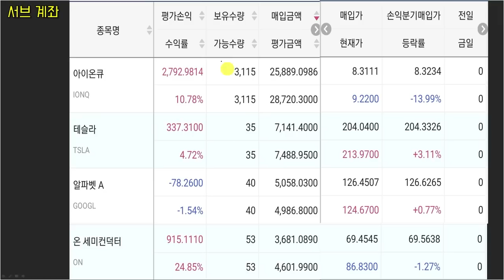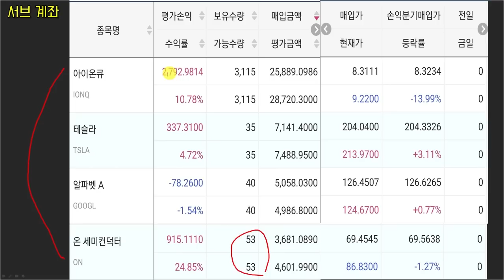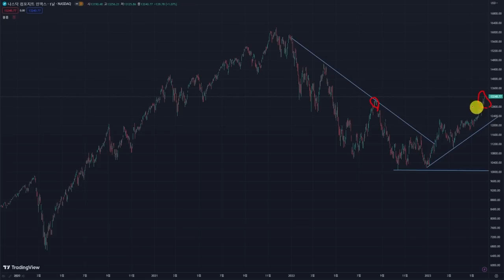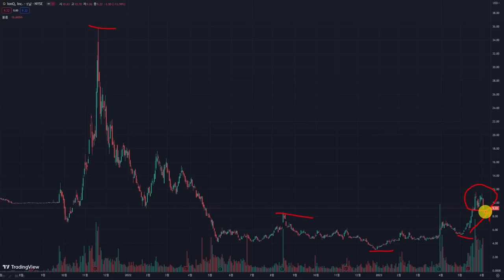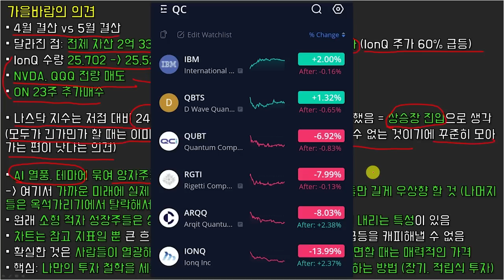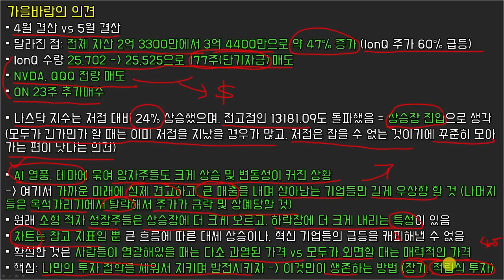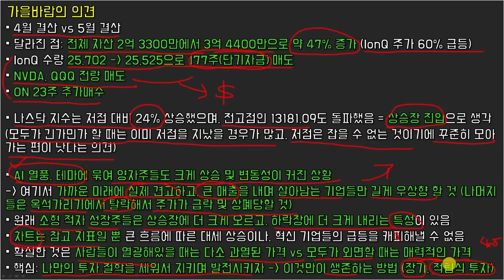가을바람월드 5월 결산, 계좌 공개 (feat. 상승장은 시작되었네)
➤ '구독'과 '좋아요', '알람설정', '댓글', '멤버십 가입'은 컨텐츠 제작에 큰 힘이 됩니다 ^^
➤ 욕설과 악플, 도배댓글, 타채널 홍보링크, 매너없는 글은 삭제/차단될 수 있습니다.

00:00 인트로
00:13 전체 계좌 한 눈에 보기(더 리치 어플)
02:42 메인 계좌
02:52 서브 계좌
03:07 퇴직연금 계좌
03:48 가을바람의 의견
08:10 아웃트로